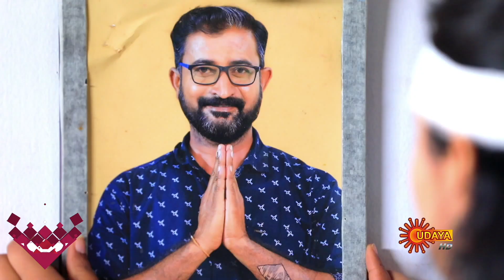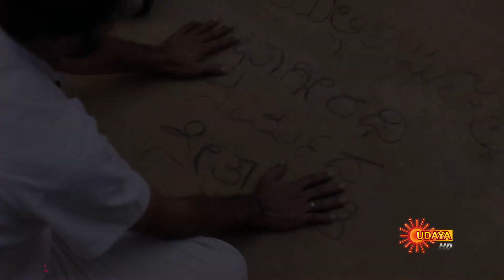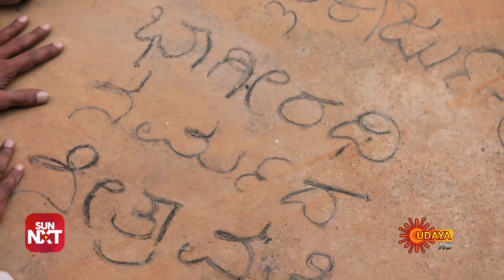Nethravathi - Best Scenes | Full EP free on SUN NXT | 27 January 2023 | Kannada Serial | Udaya TV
Watch the Best Scene of the Popular Kannada Serial Nethravathi that airs on Udaya TV.

Watch all Udhaya TV serials immediately after the TV telecast on Sun NXT app. *Free for Indian Users only

Nethravathi a sweet natured young woman, who is the sole breadwinner of her family, works as a social health activist and struggles to make ends meet. Her life takes an unexpected turn when she mp4es to the city from her small hometown. By a strange twist of fate, she starts work as a caregiver for an elderly lady whose grandson Samudra holds a grudge against her father. Get inspired by Nethravathi's story of unwavering faith and love against the storms of life.